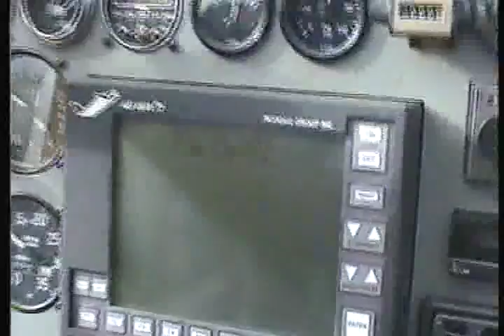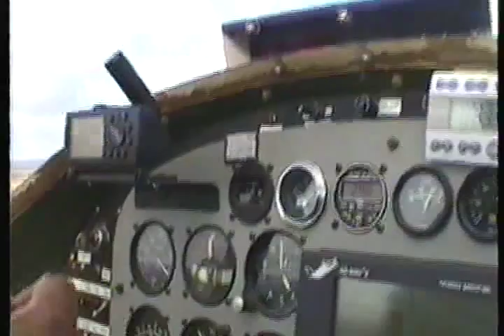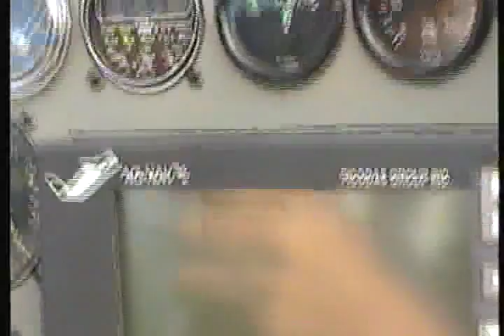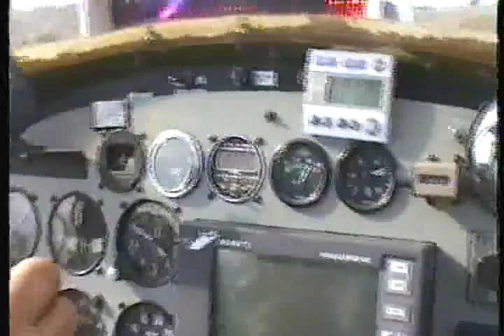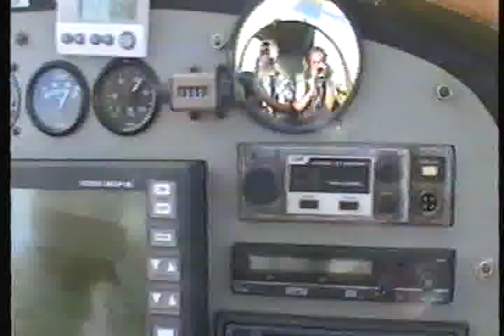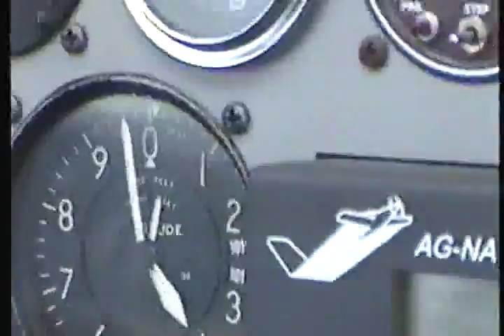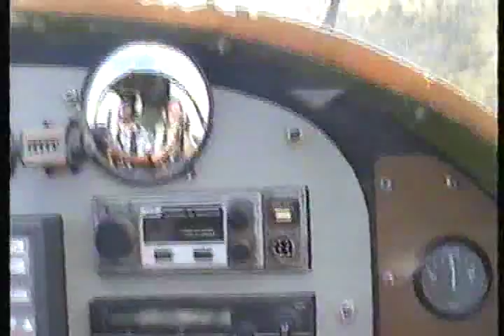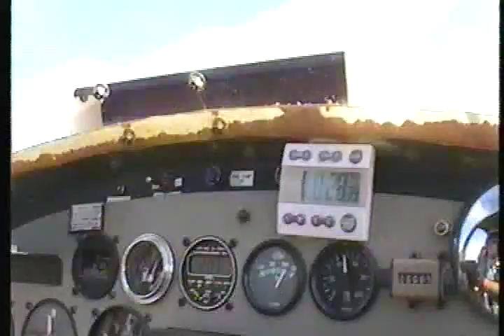TABLELAND TOPDRESSING. Fletcher FU24-950M VH-CCH. 25 minute Cab Ride. nw of Armidale NSW.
BIG THANKS to Glenn Gilmour, owner/operator, for permission (me, a total stranger but Fletcher fanatic!!!) to video and photograph him and allowing me to be a POB and venture out into the NW to work with them for the day at Craigmore Station, from home base Armidale NSW. Upon landing and setting up the work site and loader he welcomed me for a ride straight off the bat. one ride turned into over 25minutes of continuous rides!! very long runs counted for some gr8 filming. The feeling was incredible hurtling down the narrow "mowed" strip having long tussock grass down each side just outside of the main wheels!! Magic.